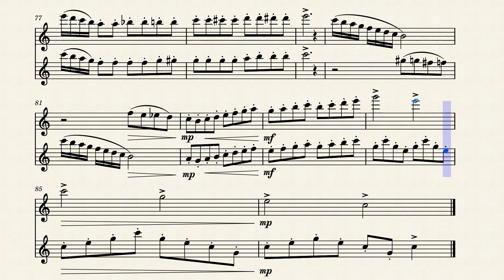Piccolo and Flute Duet No. 1011 by Eric Bingham-Kumpf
This is an original composition for Piccolo and Flute Duet done on Musescore © (2022).